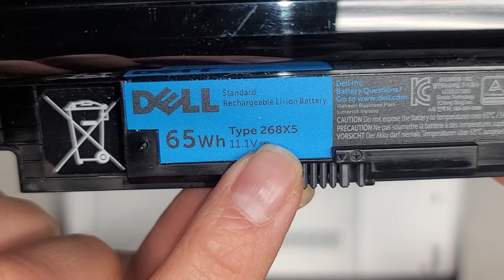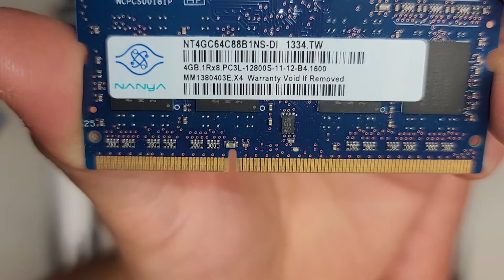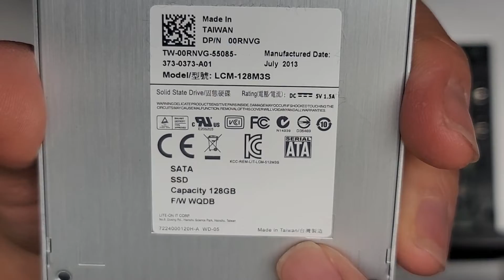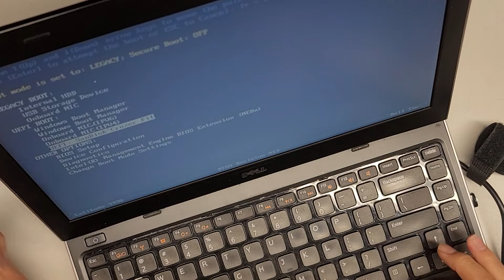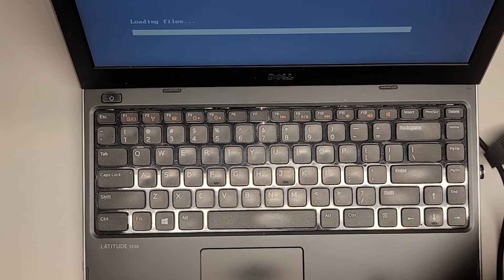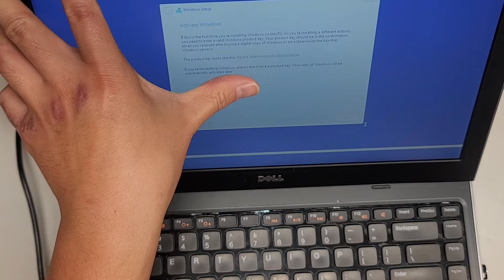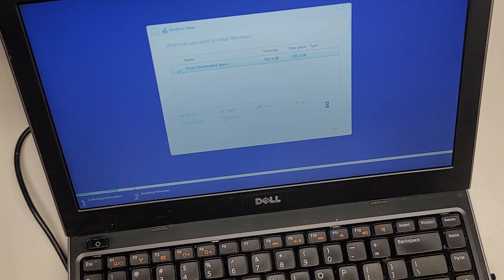DELL Latitude 3330 Disassembly RAM SSD Hard Drive Upgrade Replacement Repair Windows 10 Install